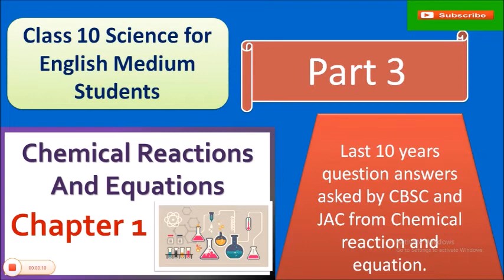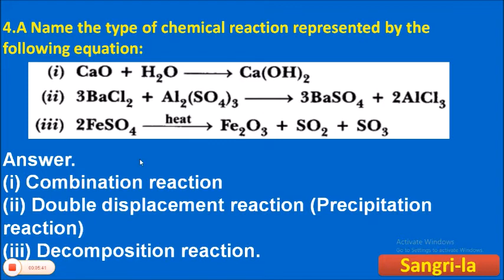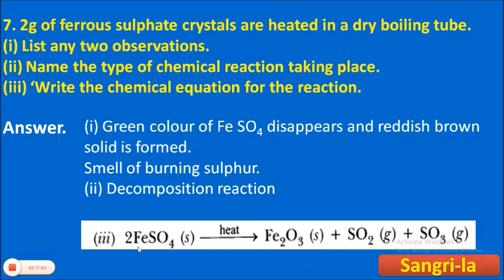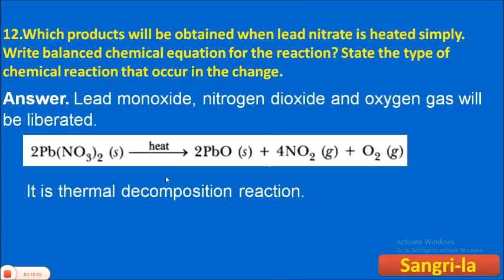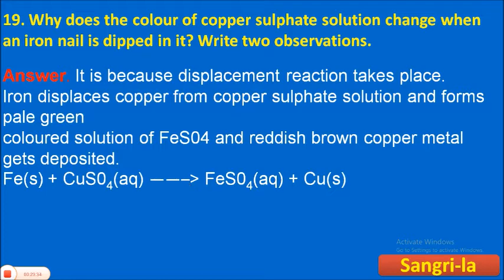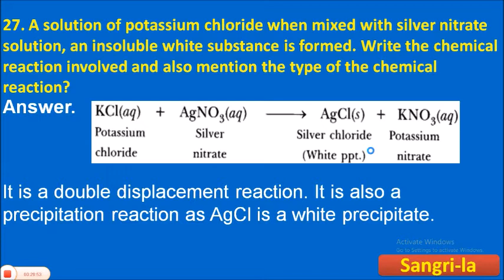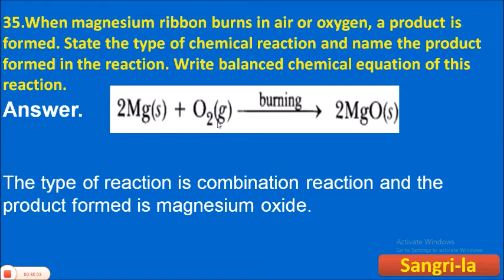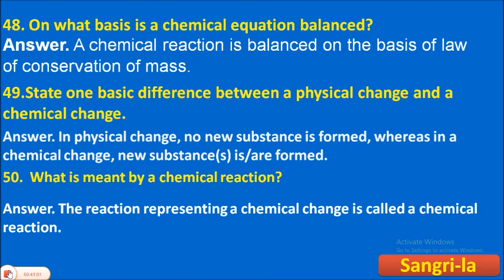Chemical reaction and equation class 10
Last 10 years question Revision